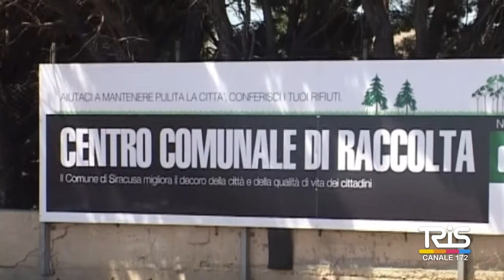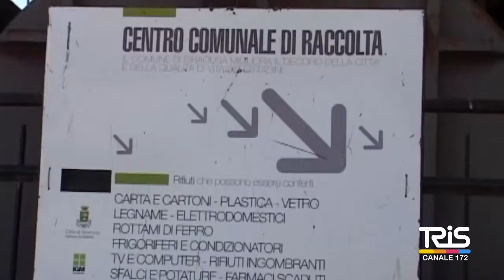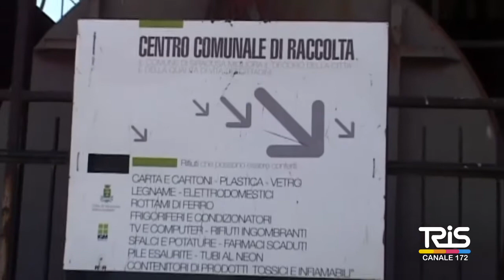Cartelle Tari, le lamentele dei cittadini